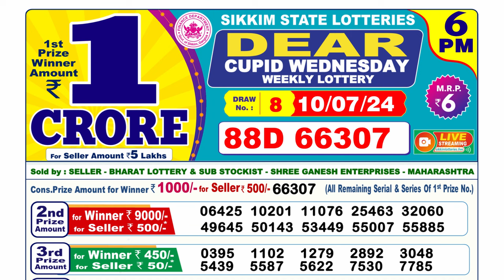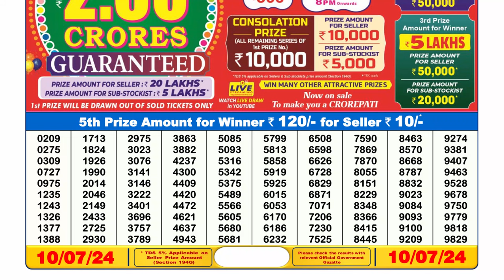Dear Lottery Sambad 6pm today 10.07.24 Nagaland State Lottery Result